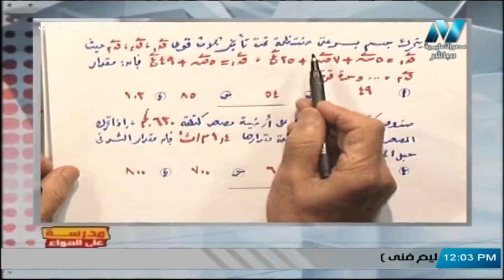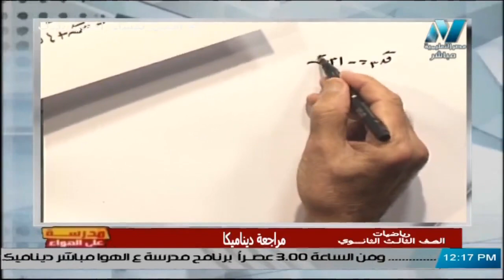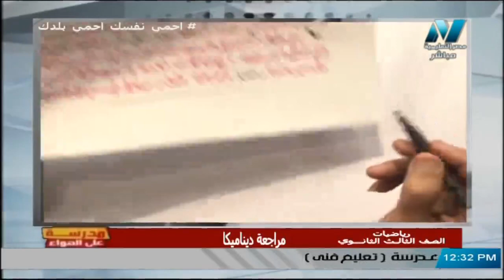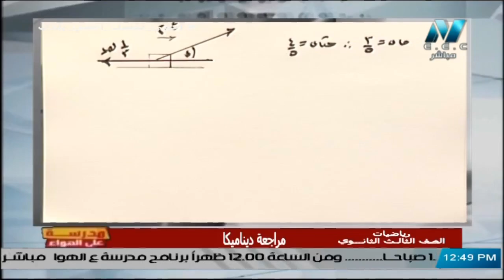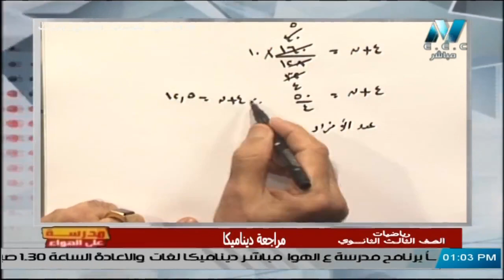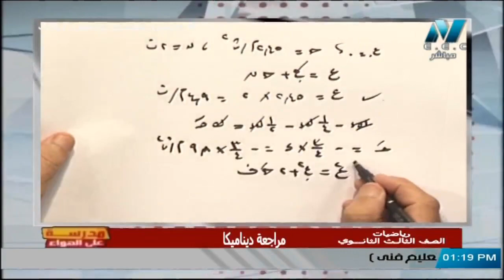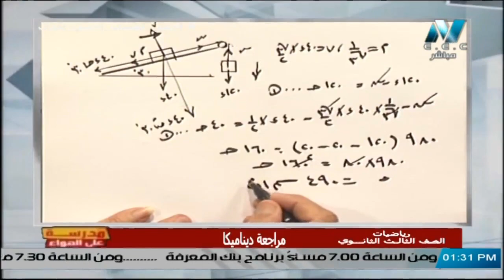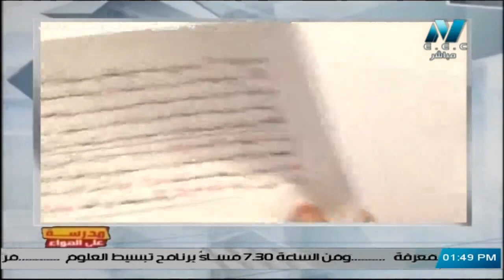مراجعة ليلة الامتحان فى الديناميكا للصف الثالث الثانوي دور ثان (الجزء الثاني) || 29 أغسطس 2020